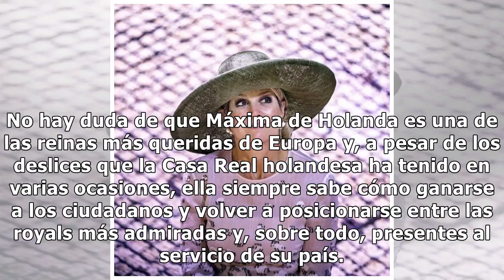La cara más amable, humana y cercana de Máxima de Holanda